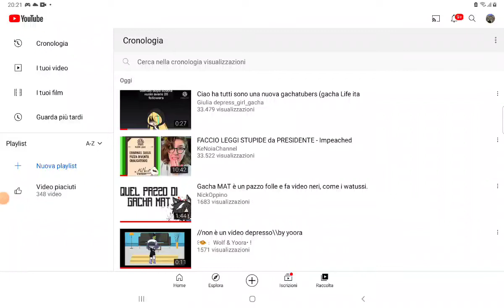QUESTA COSA EH DA MANICOMIOOOOO